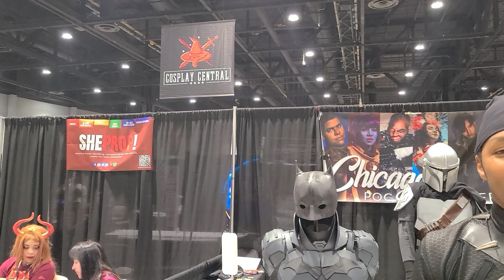My Cosplay is on display at C2E2!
My cosplay is on display at C2E2! if you are attending C2E2 this weekend, stop by Cosplay Central, find the Chicago POC Cosplayers table and say hello. Come check out my work and let's take a photo together